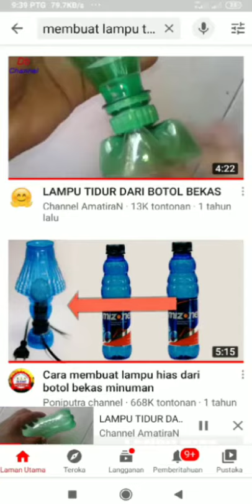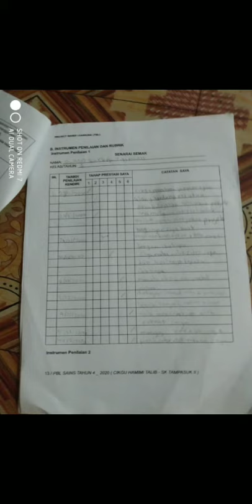PBL Sains BAHAN Tahun 4, 2020: OLANO BAKKER ZAIMAN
adik OLANO BAKKER ZAIMAN murid Tahun 4 di SK Tampasuk II menghasilkan video PBL Sains Bahan,  Lampu Hiasan yang Kreatif.Tahniah!